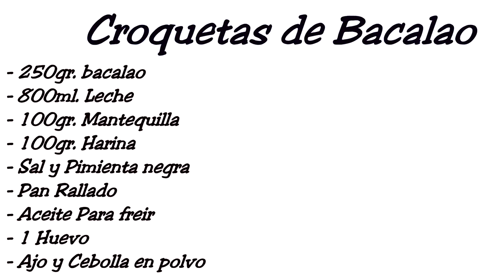💙 Como Hacer Croquetas de Bacalao 🍠 || CocinaRiquisimo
💙 || Español || 💙

Hola Buenas , En el video de Hoy Haremos Croquetas de Bacalao Totalmente SALUDABLE con pocos ingredientes y bastante rica y sencilla de hacer

👉Vamos con los Ingredientes:

- 250gr. Bacalao Fresco
- 800ml. Leche
- 100gr. Mantequilla
- 100gr. Harina
- Sal y Pimienta Negra
- Pan Rallado
- Aceite Freir
- 1 Huevo
- Ajo y cebolla en Polvo

Vamos con el Video para continuar con la Receta !!

Hello, In Today's video we will make Totally HEALTHY Cod Croquettes with few ingredients and quite rich and simple to make

👉 Let's go with the Ingredients:

- 250gr. Fresh Cod
- 800ml. Milk
- 100gr. Butter
- 100gr. Flour
- Salt and Black Pepper
- Bread crumbs
- Frying Oil
- 1 egg
- Garlic and onion Powder

Let's go with the Video to continue with the Recipe !!